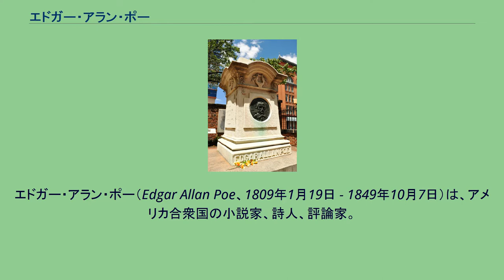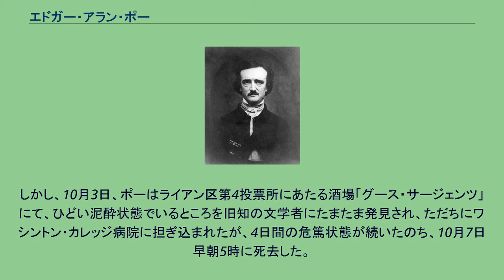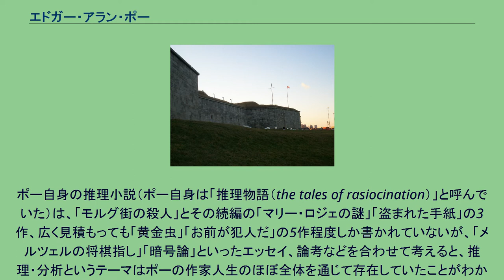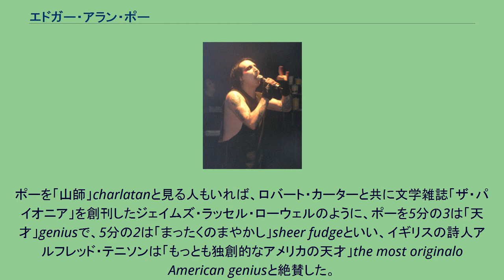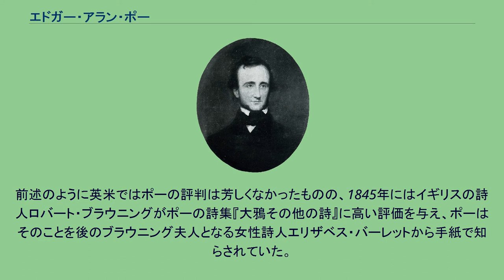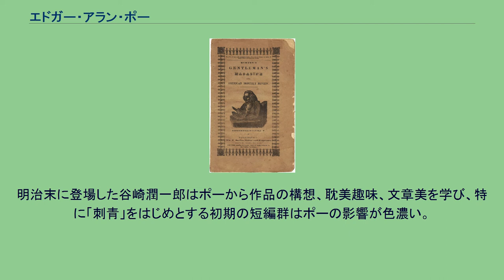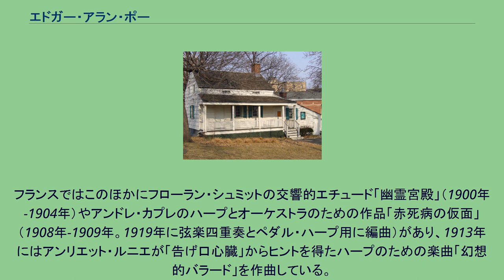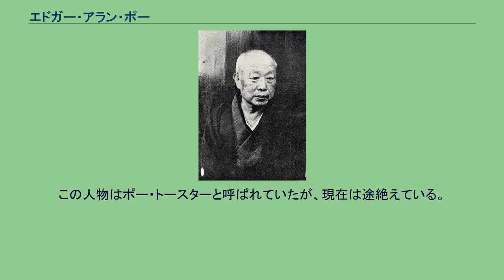エドガー・アラン・ポー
エドガー・アラン・ポー（Edgar Allan Poe、1809年1月19日 - 1849年10月7日）は、アメリカ合衆国の小説家、詩人、評論家。
マサチューセッツ州ボストンに生まれる。
旅役者であった両親を早くに失い（父親は蒸発、母親は死亡）、名づけ親の商人アラン家に引き取られ、幼少期の一時期をロンドンで過ごした。
帰国後17歳でヴァージニア大学に進む。
学業成績は極めて優秀で、詩人としても認められるが、賭博、大酒で悪名を馳せる。
養父アランと賭博の借金が原因で仲たがいになり退学。
家を出て陸軍に入隊。
いったん除隊して養父とのよりを戻し、こんどは士官学校に入学するもなじめず、規則違反行為で退学処分。
その後、文筆で身をたてるべく詩や短編小説を創作し始める。
（筆名には、養家名のアランをそのまま名乗ることはなく、ほとんどエドガー・A・ポー、あるいはエドガー・ポーとしている）　ゴシック風の恐怖小説「アッシャー家の崩壊」「黒猫」、世界初の推理小説と言われる「モルグ街の殺人」、暗号小説の草分け「黄金虫」など多数の短編作品を発表、また1845年の詩「大鴉」でも評判を取った。
また同時に有能な雑誌編集者であり、文芸批評家でもあったが、飲酒の悪癖などでトラブルを起こす癖はなおらず、いくつもの出版社を渡り歩いた。
1833年、当時まだ13歳だった従妹ヴァージニア・クレムと結婚するが、1847年に貧苦の中で結核によって彼女を失い、その2年後にポー自身も謎めいた死を遂げた。
ポーはアメリカにおいて文筆だけで身を立てようとした最初の著名な作家であったが、文名を得てからもその生活はほぼ常に貧窮の中にあった。
その作品は当初は本国よりもむしろヨーロッパで評価され、特にボードレールによるポーの翻訳はフランス象徴派の文学観形成に大きく寄与した。
またポーが「モルグ街の殺人」で作り出したC・オーギュスト・デュパンの人物像は以後の推理小説における探偵の原型となっており、ポーは近代推理小説の開祖とみなされている。
そのほか科学的知見を取り入れた『アーサー・ゴードン・ピムの物語』などの冒険譚はジュール・ヴェルヌら後世のSF作家にも影響を与えている。
ポーの生誕地付近にある記念プレート。
マサチューセッツ州ボストン。
エドガー・アラン・ポーは1809年、マサチューセッツ州ボストン市に、女優エリザベス・ポーと俳優デイヴィッド・ポーの息子エドガー・ポーとして生を受けた。
両親は共にスコットランド系アイルランド人で、父方の祖父のデイヴィッド・ポーは独立戦争時に活躍して歩兵から少佐に昇級し、私財を投じて独立軍のために食料を賄ったことから兵士たちに「ポー将軍」と尊称されていた人物であった。
ポーの父デイヴィッドは彼の名を継いだ四男であり、当初は法律を学んだもののその後演劇を志し、ボルティモアの素人劇団で俳優として活動していた。
一方母エリザベス・ポー（旧姓アーノルド）はこの頃ボルティモアの「新劇場」で活躍しており、1802年頃に同じ一座で活動していたチャールズ・ホプキンスと結婚するも1年で離婚、その後一座に出演するようになったデイヴィッド・ポーと1806年に結婚した。
エドガー・ポーは次男であり、兄に2つ上のウィリアム・ヘンリー・レナードがおり、また1年後にやや知恵遅れの妹ロザリーが生まれるが、巡業に忙しい両親は子育てをしている暇がなく、幼い兄弟はボルティモアの父の実家に預けられていた。
「エドガー」の名は、おそらく、両親が1809年に公演したシェイクスピア『リア王』から取られたものと思われる。
しかし1810年10月、バージニア州リッチモンドでの公演を終えた直後に、父デイヴィッドが突如家族を捨て失踪してしまう。
当時エリザベスは長女ロザリーを身ごもっており、また夫の実家からエドガーのみを引き取ってきた後だったが、出産の準備のために収入が途絶え、出産の前後は貧困生活に苦しまねばならなかった。
産後の肥立ちも悪く、1811年1月には舞台に復帰していたが、結核にかかり同年12月に他界する。
両親を失った子供たちは、兄ウィリアムが父方の実家に、エドガーが両親と親交のあったリッチモンドのアラン家に、ロザリーがアランの友人宅にそれぞれ引き取られることになった。
エドガーを引...